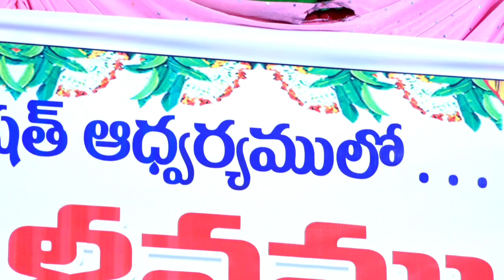ఎవరికి ఎవరయ్యా ఈశ్వర అంటూ సత్యహరి పాడిన పాట సంగీతం శ్యాంరాజుగారు డోలక్ హుస్సేన్రెడ్డి